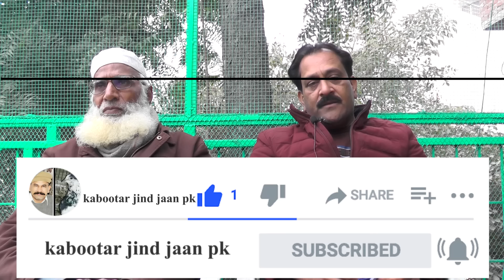kasur se ustad ashraf ka ustad moin nawaz ghoman ke kabootaro chori hon pr afsos